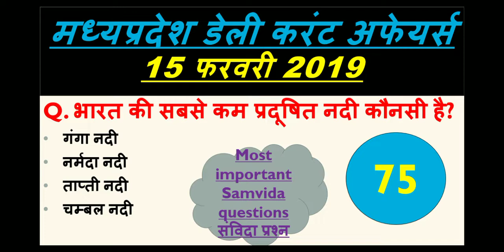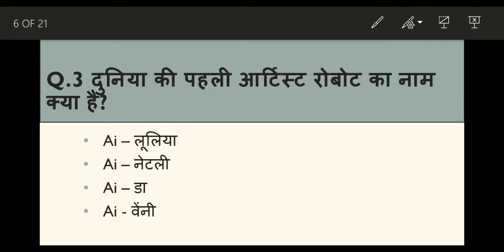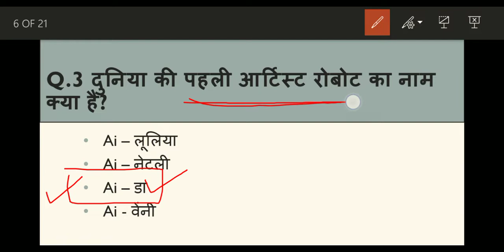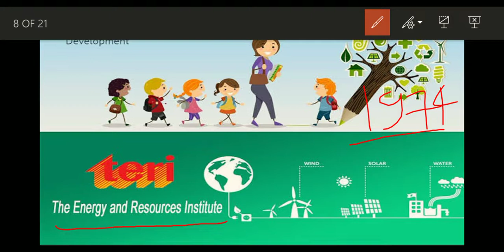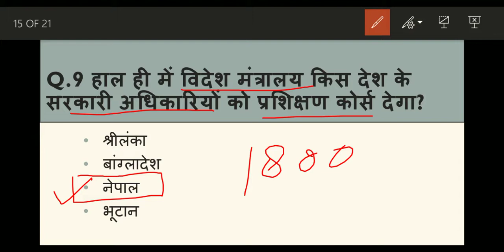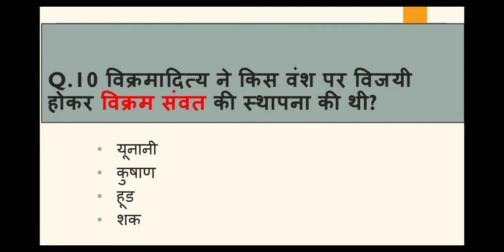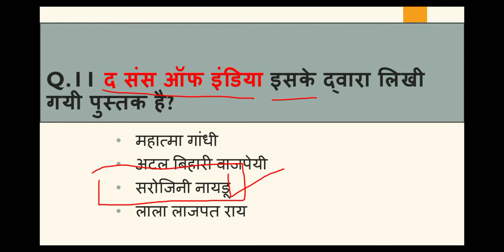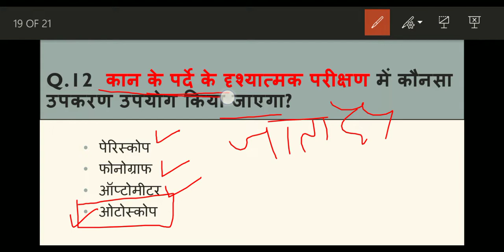Madhya Pradesh : Latest Current Affairs,MP Daily Current Affairs (डेली करंट अफेयर्स)